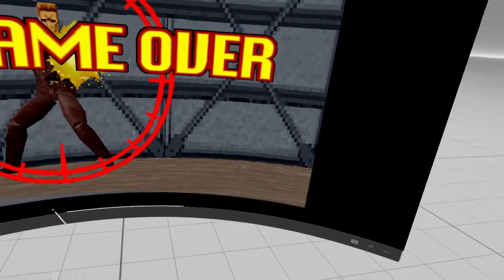Playing VirtuaCop 2 with Oculus Quest 2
Run via Windows XP VM

Chapters
00:00 - Intro
00:19 - File 1 : Big Chase
03:01 - File 1 : Scene 2
06:15 - File 1 : Scene 3
09:00 - File 2 : Save the Mayor
13:05 - File 2 : Scene 2